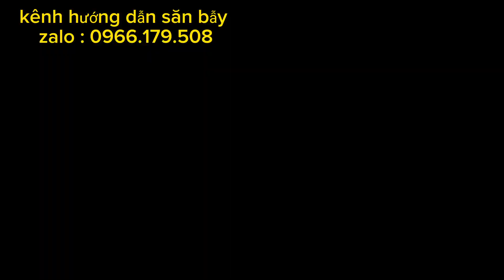pha đánh quốc và nghịch nhanh gọn bằng thòng đa năng